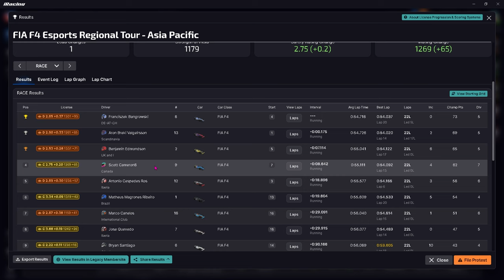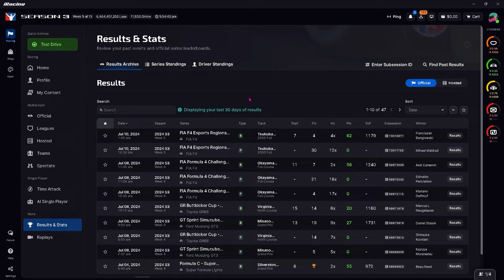iracing: They are Still Having an Accident to This Day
Loving F4 right now, lets keep this train rolling along. Lovely time at Tsukuba Circuit, Trying to get my lap deltas down.

My Build:

Ryzen 5800x
32 gb ram
6700 XT
Water-cooled for OC
Samson C01-U mic

Programs:

Shutter Encoder
Audacity
OBS

Rig:

Marada Racing Stand ref=ppx_yo2ov_dt_b_product_details&th=1 ]
Old Sparco Seat from my RX-7

Timecodes

00:00 - intro
00:51 - Race Start
14:58 - Incident Review
16:48 - Results

silly keywords

iracing
iracing nascar
iracing rage
iracing crashes
iracing beginner
iracing best moments
best iracing series
basic ollie iracing
iracing crash compilation
iracing esports
iracing endurance
iracing funny moments
iracing for beginners
iracing guide
iracing highlights
iracing how to get faster
iracing jimmy broadbent
iracing journey